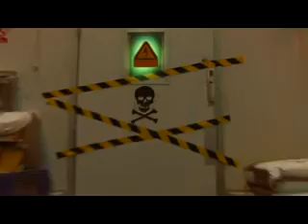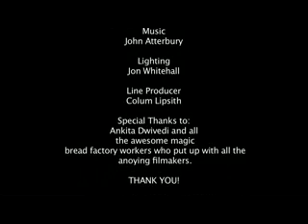The Magic Breadmaker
This summer, we held a film competition for film students and independent production companies to have a look around The Bread Factory and produce a short film about us. This short film was produced by Juan Luis Passarelli and his team and really captures the magic and mystery of breadmaking. It's a lovely story with a really great narrative and some really excellent camera work and special effects. We hope you enjoy it.

The Bread Factory is the UK's largest Artisan Bakery & Wholesale Bread Supplier. Every day we hand bake over 1,000 products, and then deliver them to some the top hotels, restaurants and food venues in London, so their customers get the highest quality and freshest baked products available.

Our product range includes Sourdough Bread, Speciality Loaves & Bloomers, Tins, Focaccia & Ciabatta, Baguettes & Ficelles and many many more. We also produce a wide range of danish pastries, croissants, muffins, cakes, brownies and biscuits.

If you are interested in visiting the bakery, receiving some samples of our amazing products, or becoming a new customer, please contact Dean Arbel on 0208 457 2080, or email , or visit our